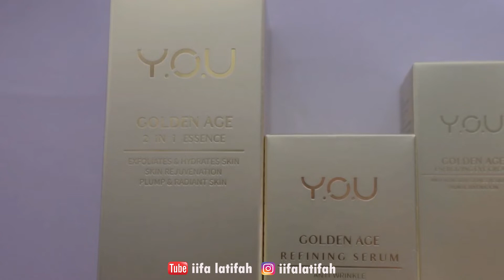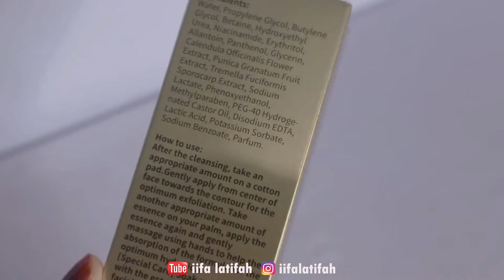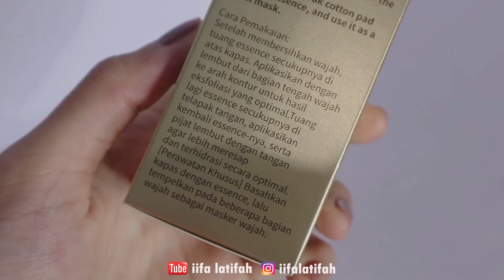REVIEW FULL Y.O.U golden age series (skincare anti aging)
Hai gengs...
Divideo ini aku bahas skincare YOU golden age lengkap.

Tipe kulit ku kombinasi normal to oily dan sensitif...aku lagi seneng banget cobain skincare untuk anti aging karena usia uda kepala 3...
Nah kira2 skincare YOU golden age series ini seperti apa dan bagus gak untuk anti aging?

Kalian bisa cek video ini untuk review nya atau kalian jg bisa cek instagramnya di :

Dan smoga review ini bermanfaat